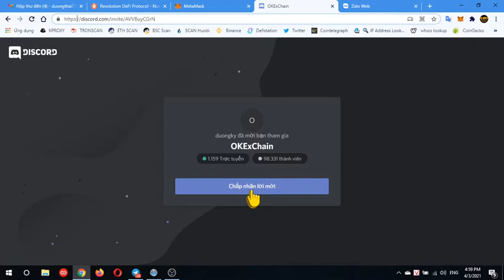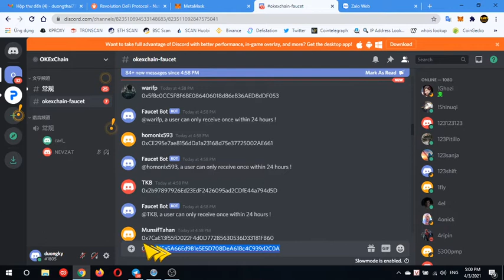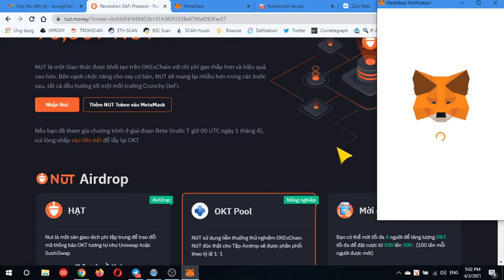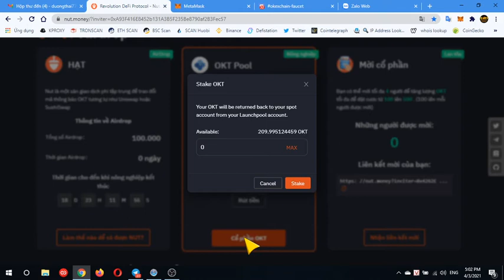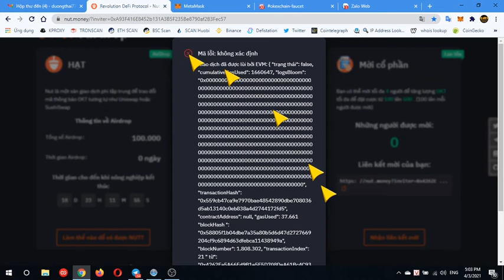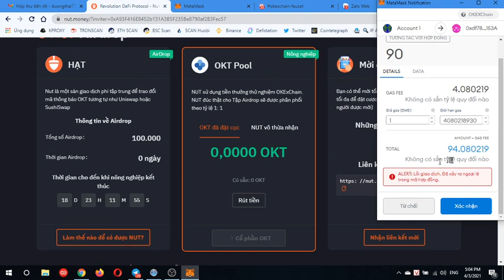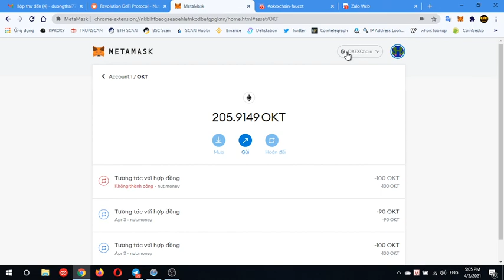Nhận 100 okt miễn phí, Gửi OKT để đào NUT Token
—link discord channel (đăng ký và để gửi địa chỉ ví vào đây, để nhận lại token OKT)
Mỗi 1 link đào Nut chỉ mời được 4 ac, ace vào link 1 không được thì chọn các link khác: